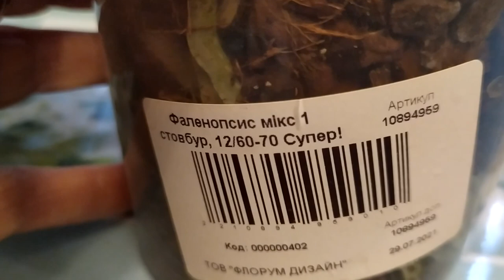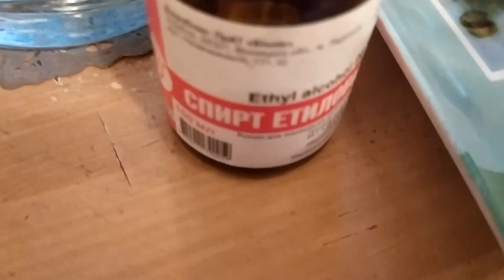Орхидея: первые действия после покупки. Как же помочь цветку быстрее "прийти в себя"?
Купила орхидею что с ней делать когда принесла домой
Адаптация орхидей к домашним условиям
Вы купили орхидею и принесли ее домой. А что дальше? Теперь нужно создать для нее такие условия, чтобы растение благополучно пережило переезд и скорее привыкло к новому дому.Приобретая орхидею, будьте готовы к тому, что она может довольно остро отреагировать на смену микроклимата: иногда у растения резко начинают увядать цветки или сохнуть бутоны. Паниковать не стоит – это нормальная реакция орхидеи на смену места жительства (адаптация). Как же помочь цветку быстрее "прийти в себя"?